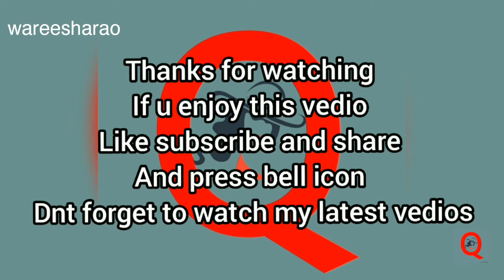Before marriage vs After marriage by |wareesharao ||Queen of Happiness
My name is wareesharao my channel name is (queen of happiness)i m seven years old . i m live in pakistan ( punjab ) i have a youtube channel,  QUEEN OF HAPPINESS,   My youtube channel is based on  funny content  , comedy ,  fun,  short stories,  vlogs  , alot of fun drama,  entertainment,   funny tik toks and content videos i upload a 8 videos  in a month every monday and thursday in day day 2PM stay tuned first of all watch all videos, u can contact me and for more updates my email address is
I want more and more subcribers and views likes , plz press bell icon dnt forget bell i con  and stay tuned from my upcoming videos so stay tuned stay keep watch my all videos .😊

My All social platforms must visit

Insta id: @wareesharaoI'm on Instagram as @wareesharao.
Reddict :     queenofhappiness
Facebook   :     Wareesha Queen of Happiness
Snack video :     wareesharao